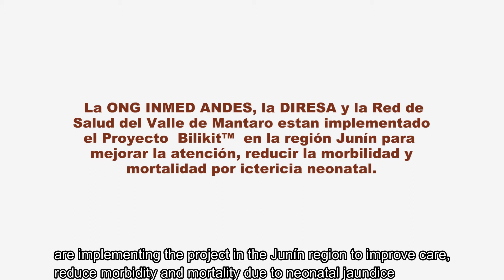A Neonatolgist Praises the Bilikit®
Dr. Leonicio Piñas explains how the Bilikit® is enabling him to easily and accurately screen for, diagnose and treat newborns with jaundice in a more timely manner than with conventional technologies.